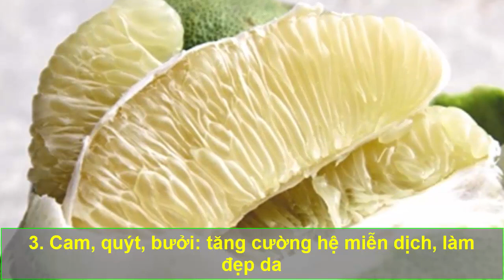Ăn 7 Món Này VỪA BỔ LẠI NGỪA CẢ ĐỐNG BỆNH TẬT, Tuổi Thọ Tăng Cao